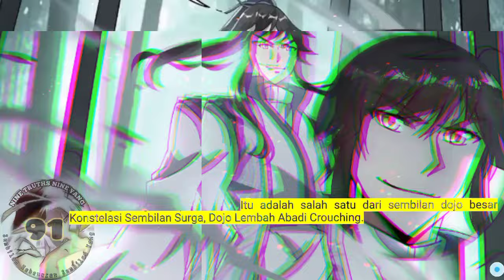Sembilan Kebenaran SY season 91